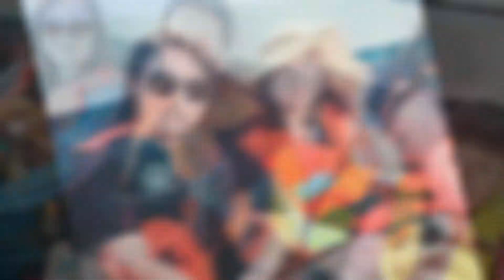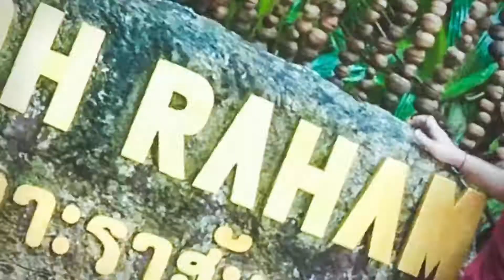🚤🏝Insea ทัวร์ 3 เกาะ🏝 วันที่ 20 พ.ย. 63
🐠เกาะเต่า เกาะนางยวน เกาะพะงัน🐳
🙏ขอบคุณทุกท่านที่ไว้วางใจและเลือกใช้บริการของเรา Insea Speedboat ค่ะ ถ้าลูกค้าท่านใดต้องการรูปเพิ่มเติมทัก inbox ได้เลยนะคะ 🥰
💁‍♀️แล้วแวะมาสัมผัสกับความงดงามของธรรมชาติอ่าวไทยกันนะคะ เกาะสมุยยินดีต้อนรับทุกท่านค่ะ